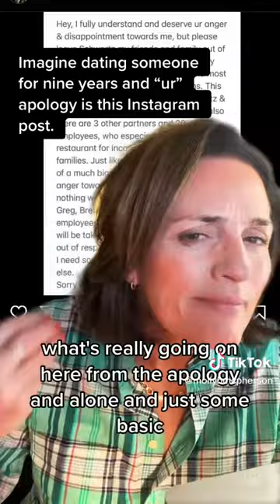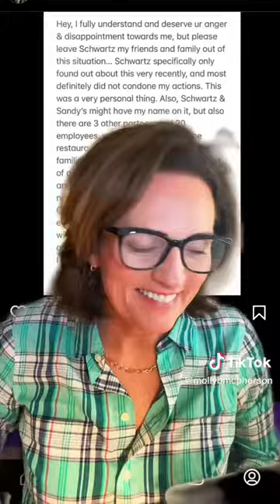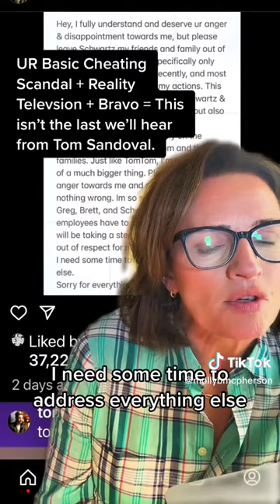The Tom Sandoval Apology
Breaking down the tomsandoval apology.